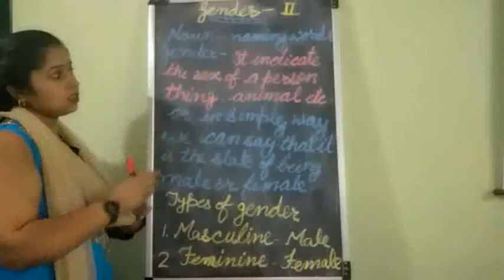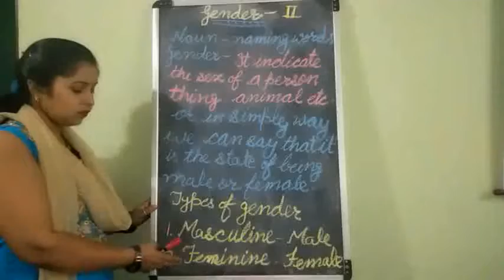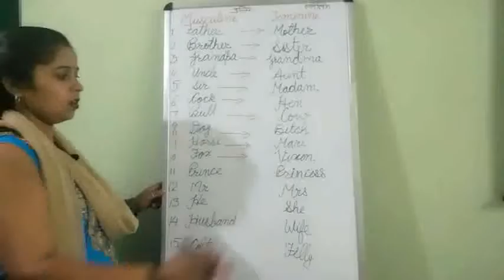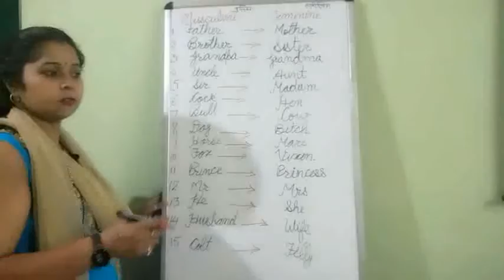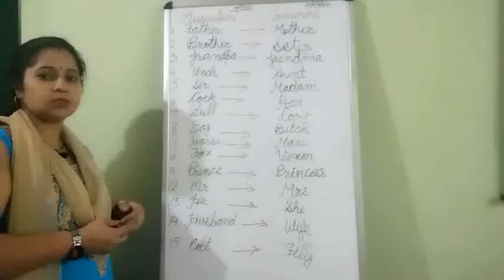STUDY TIME PART -2 GENDER Class From 1st-3rd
explanation of gender in English with Hindi. hello students,
 today I'm bringing you a new video of gender.
 this is for class from 1st to 3rd in easy steps.
so watch this video and understand the Gender.
good luck your study and I will pray for your bright future.